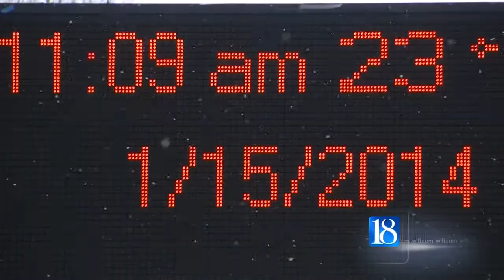Fluctuating temperatures and your health